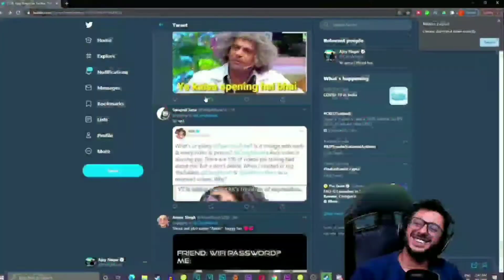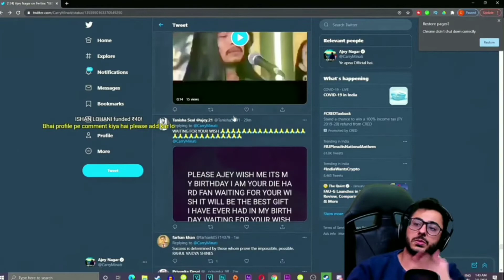Why Chacha Song Deleted